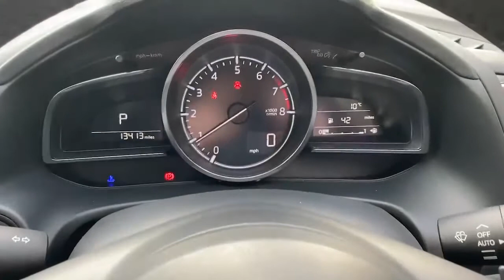PF18WUD Mazda Mazda3 2.0 Sport Nav 5dr Auto